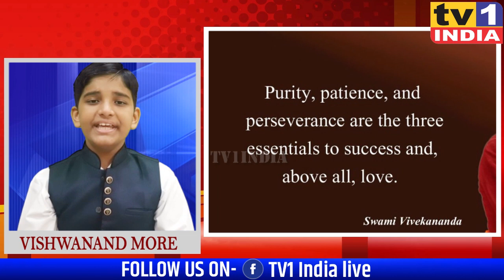Top 20 India | English News Bulletin By Vishwanand